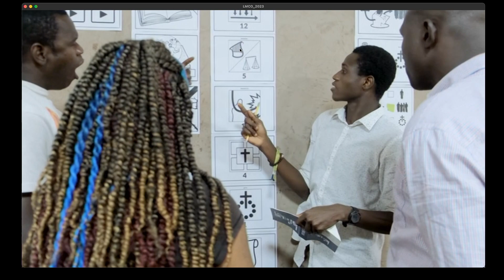DEC 17, 2023 AM SERVICE, ASAVILLE BAPTIST CHURCH, ANDERSON, SC